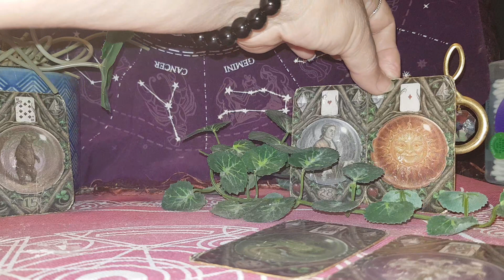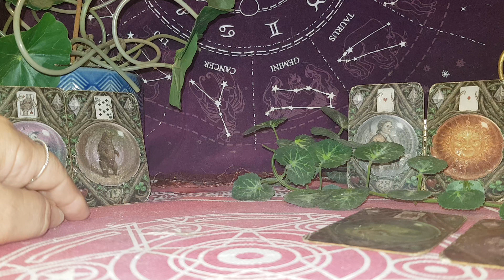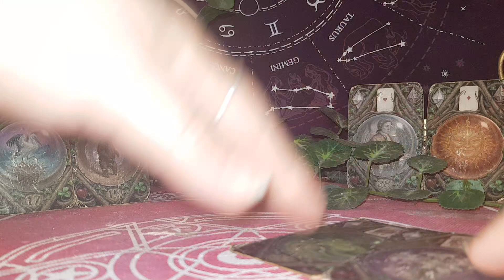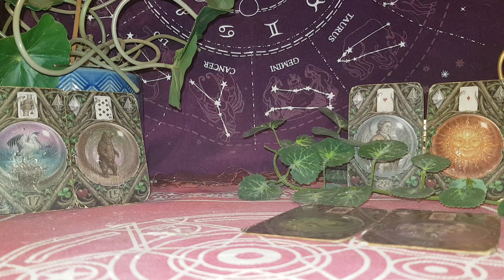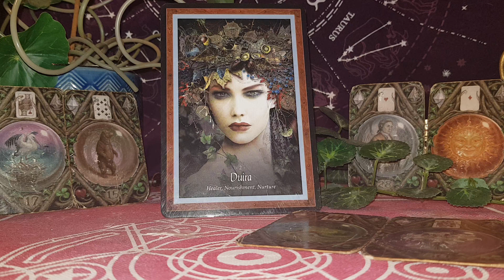Leo Musicians October 23 'Your own personal healing must take top priority right now'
Leo#musicians#mars#scorpio#trinesaturn#pisces#